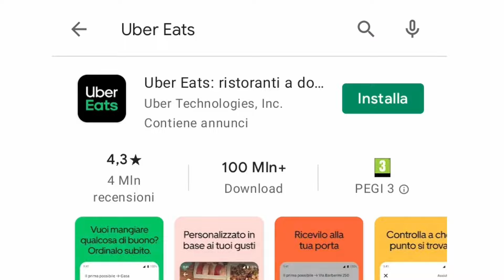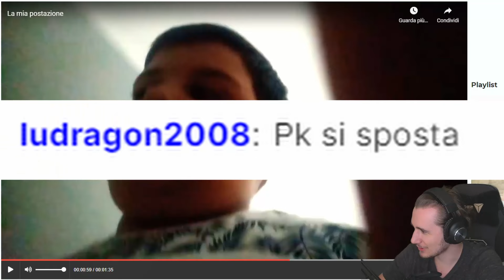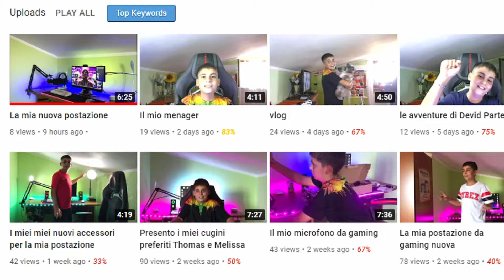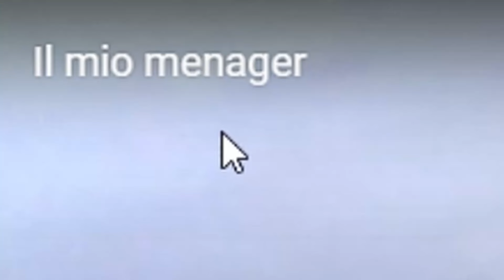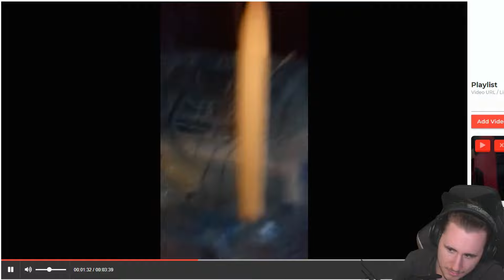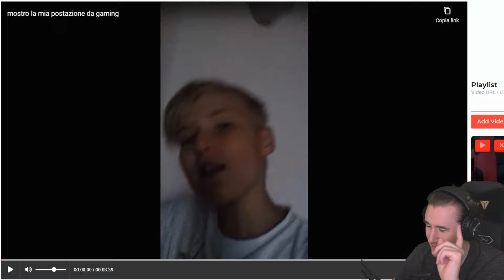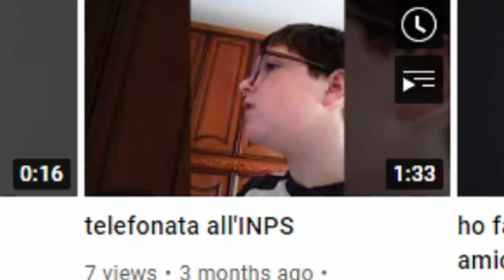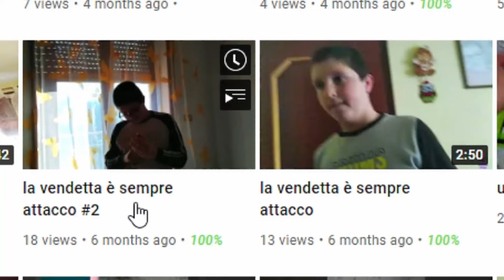Il Bambino del GHIACCIOLO